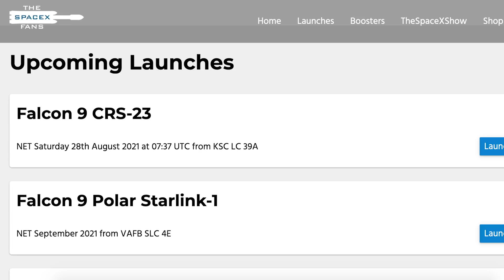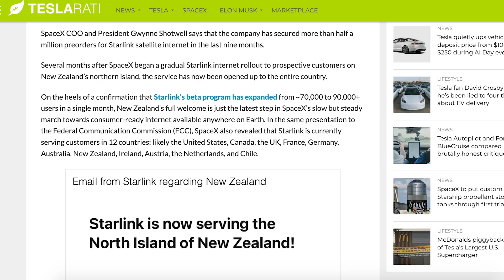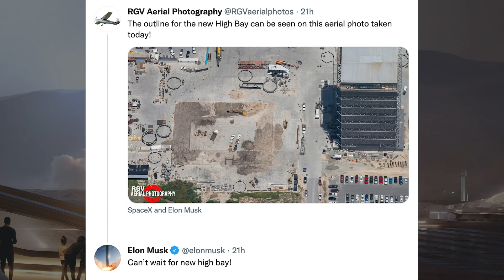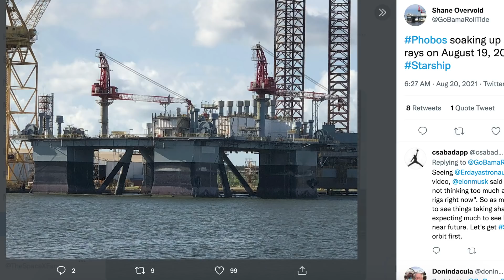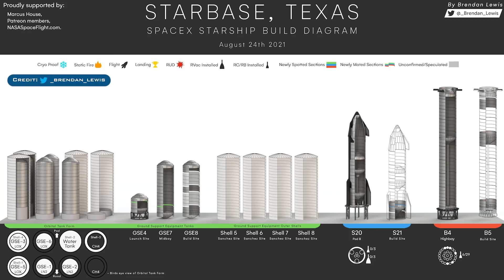SpaceX Starship Updates! First Starship 20 Proof Testing Today! TheSpaceXShow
Welcome to the latest SpaceX Starship updates video from TheSpaceXFans. We have a bunch of updates to start this video today, with information related to Starlink and other stuff for the standard SpaceX news. Over in Boca Chica, as always at the moment, there is no slowing down with the orbital infrastructure and prototype construction at Starbase. Then, we have a road and beach closure posted so we can hopefully expect the first Starship 20 proof testing today! Plus, we also take a little look at the Super Heavy Booster 4 prototype which continues to be worked on. Sit back and enjoy!

Mary (BocaChicaGal). Quick Disconnect Arm Work Continues as Hinges are Seen on the Launch Tower | SpaceX Boca Chica. YouTube. NASASpaceflight. August 23, 2021.

Mary (BocaChicaGal) & NSF Robotic Camera Team. GSE Test Tank Rolled Out to Launch Site | SpaceX Boca Chica. YouTube. NASASpaceflight. August 24, 2021.

Brendan Lewis. Starbase Production Diagram. Twitter. Brendan Lewis. August 24, 2021.